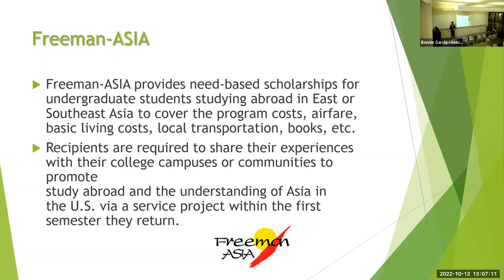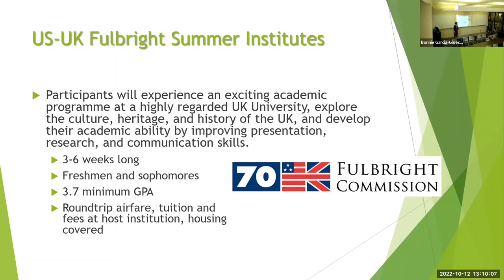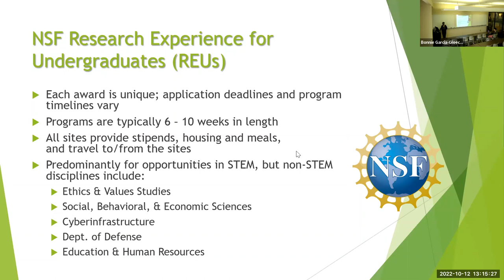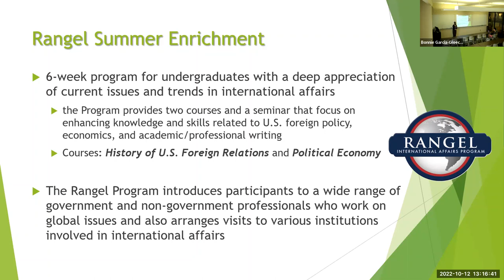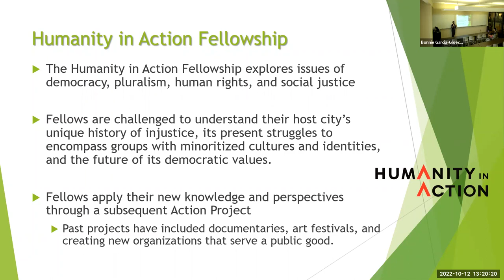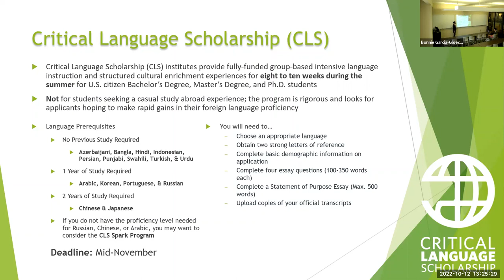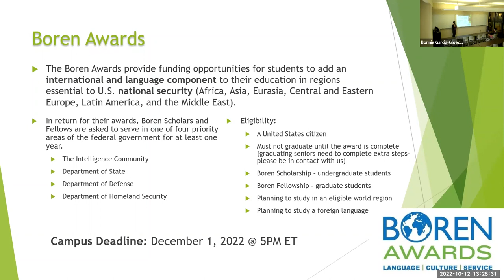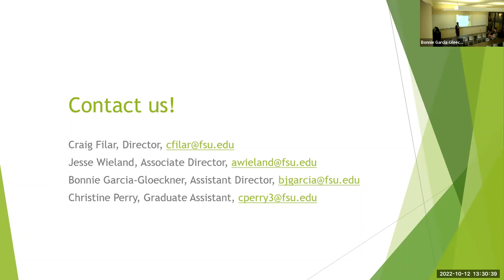Fall 2022 Presentation: Summer Fellowships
Chapters:
0:00 Intro - Bonnie
2:13 Freeman-ASIA
5:40 US-UK Fulbright Summer Institutes
8:47 NSF Research Experience for Undergraduates (REUs)
12:01 Rangel Summer Enrichment
15:32 Humanity in Action Fellowship
18:37 Critical Language Scholarship (CLS)
22:13 Boren Awards
25:06 How ONF Can Help
26:45 Contact Info